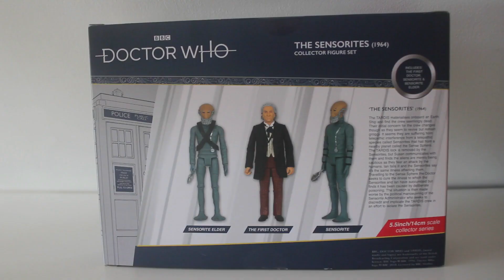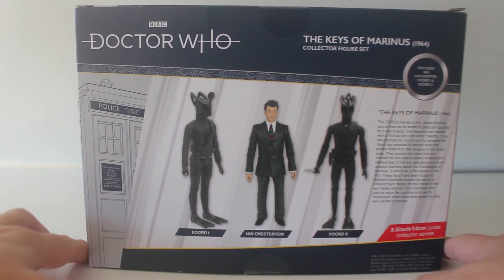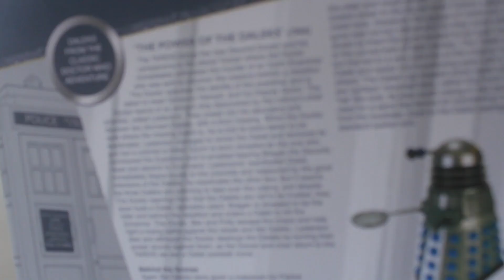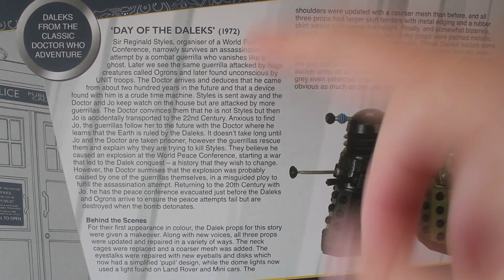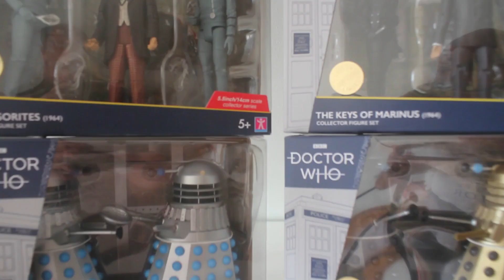Doctor Who: Sensorites, Marinus & Daleks B&M Quest!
Fancy a trip to B&M to find the Sensorites, Keys of Marinus & History of the Daleks sets?...then jump in and join me on my latest B&M Quest!